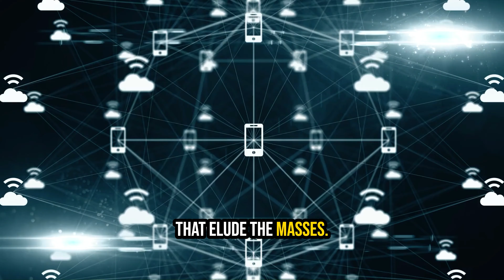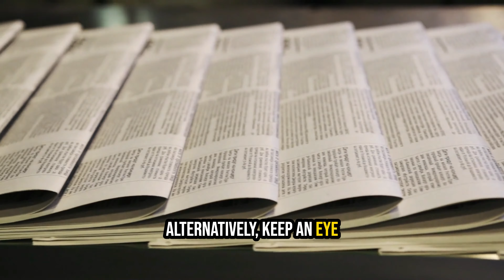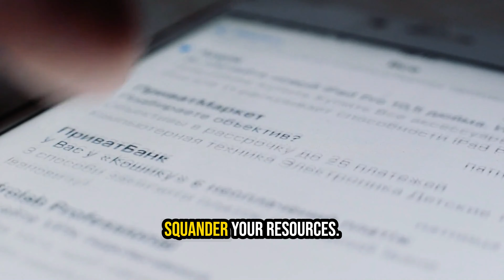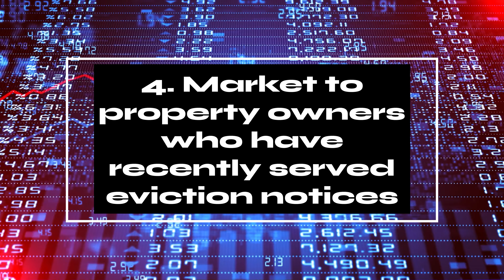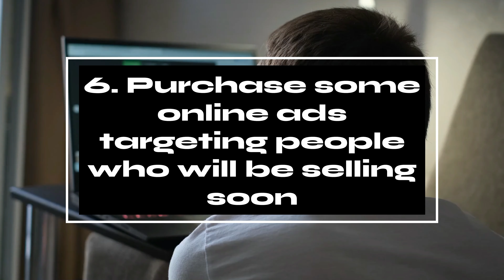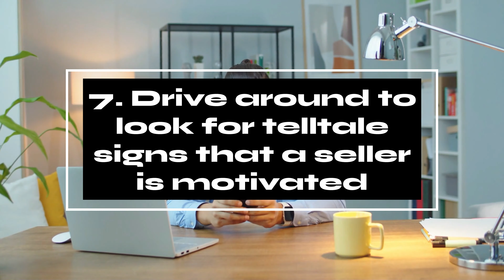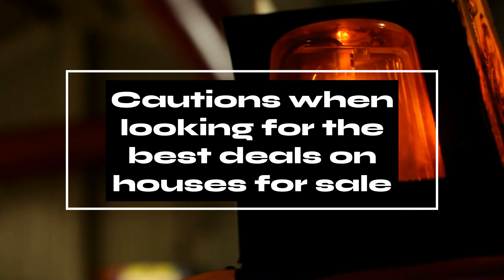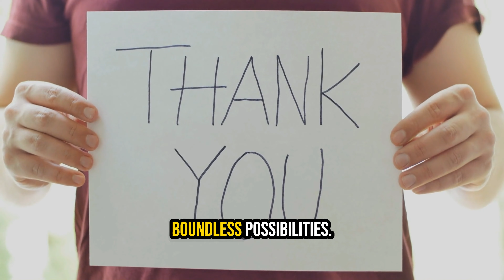Where to Find Real Estate Deals: What NO ONE else Will Tell you!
In this enlightening video, we delve into the world of real estate deals and reveal the strategies to find lucrative opportunities. Whether you're a seasoned investor or just starting, understanding where to find real estate deals is crucial. 🏡

Explore the most effective techniques, insider tips, and proven methods to locate the best real estate deals. Join us on this journey to financial success!

Chapters:
00:00 Intro
00:47 Embrace networking
02:21 Get a head start on probate properties
03:58 Use direct mail to target motivated sellers
05:17 Market to property owners who have recently served eviction notices
06:39 Surf Craigslist
07:47 Purchase some online ads targeting people who will be selling soon
09:07 Drive around to look for telltale signs that a seller is motivated
10:07 Consider auctions
11:18 Cautions when looking for the best deals on houses for sale
12:51 Final thoughts
14:09 Outro